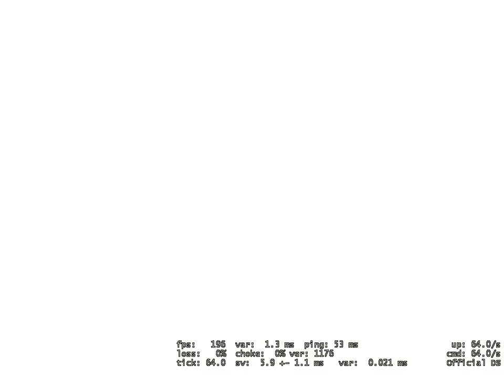csgo: summer sing-along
add me on kik